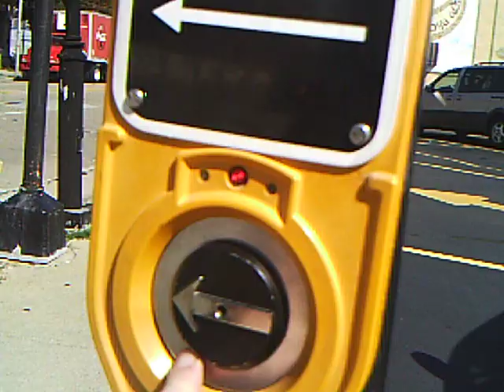Downtown Waukesha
here's the heart of Downtown Waukesha on Main Street in Wisconsin.
it may not be Disney Land here, but it's my hometown and i love it.

this video starts out at Barstow and Main Street and goes to the Five Points. this area is just part of the downtown Waukesha area.

there are many shops and restaurants to go to. this is also the spot to see parades and where many downtown activities take place.

            all summer long from May 30 - September there's a music event every Friday Night called, "Friday Night Live". there's music stages through out the downtown area located at various  local shops and restaurants. there's many more other events including: Art Crawls every two months, local Theater, antique stores, bars, Farmer's Market on Saturday's,  Joke Shop, Panos Fruit Market.
7/29/2011